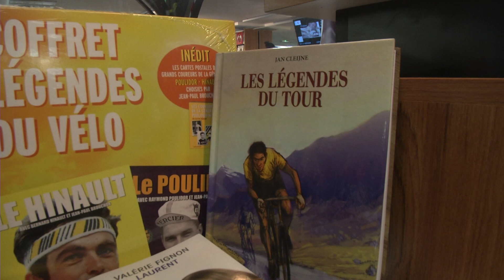Alexander Kristoff wins the 12th stage of Tour de France!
Le Tour De France. Alexander Kristoff sprints to spectacular victory in Saint-Étienne

There was plenty of celebrating on the line for Katusha's Alexander Kristoff as he took a well-deserved victory in Thursday's stage 12 of the Tour de France. Kristoff patiently waited for the perfect moment to begin his sprint, coming up the right side of the course along the white center line and holding off all others to claim a spectacular victory in Saint-Étienne. Aided by teammates Luca Paolini and Aleksandr Porsev, Kristoff earned his first stage win in the Tour de France. It was his tenth seasonal victory and first in a Grand Tour.

Тур де Франс. Александр Кристофф покоряет Сент-Этьен

Александр Кристофф принес российской команде «Катюша» долгожданную и заслуженную победу на 12-м этапе супермногодневки «Тур де Франс». В финальном спринте Кристофф выждал идеальный момент для своего рывка, который оказался настолько мощным, что никто не сумел обойти его. В итоге, Александр Кристофф первым пересек финишную прямую в Сент-Этьене, одержав блестящую победу. Для Кристоффа этот успех стал первой победой на этапах «Большой Петли» и десятой победой в нынешнем сезоне.